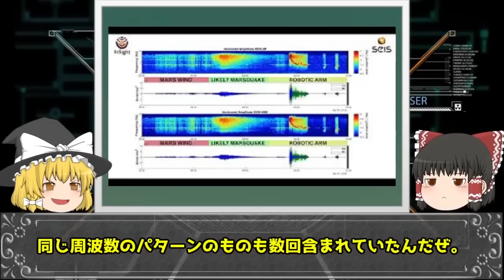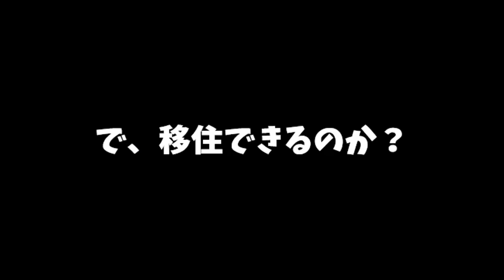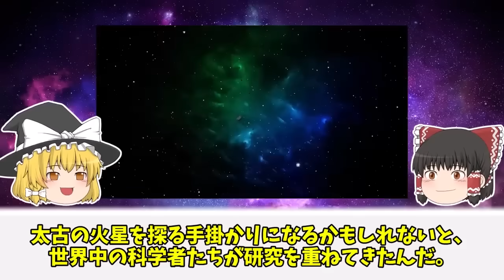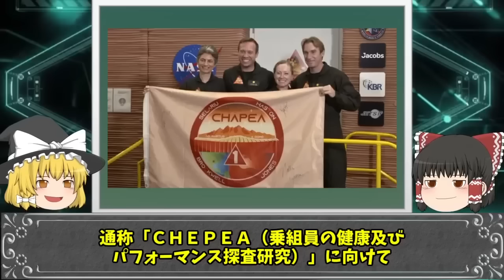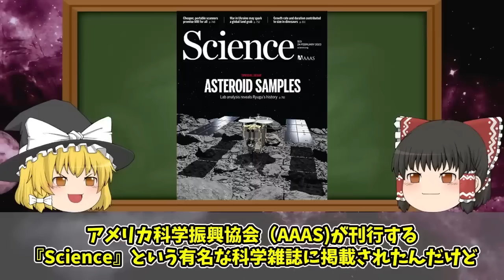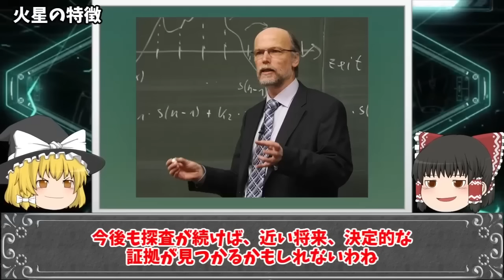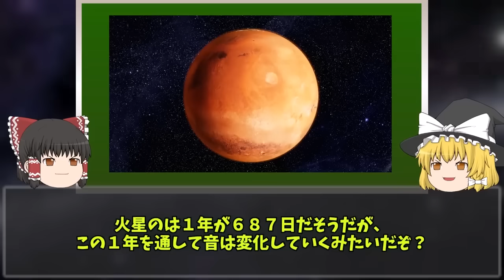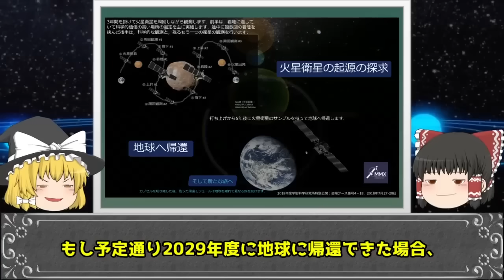【睡眠用】火星の謎！！最も近くて最も謎な惑星【ゆっくり解説】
◼️火星面白い